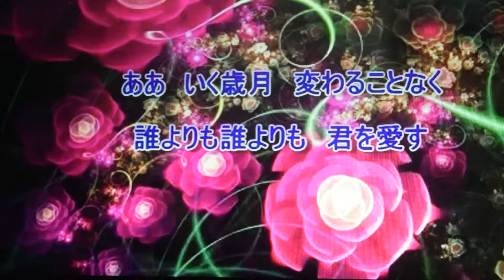誰よりも君を愛す ヒロ＆青山浩